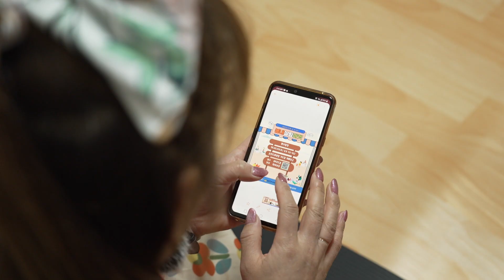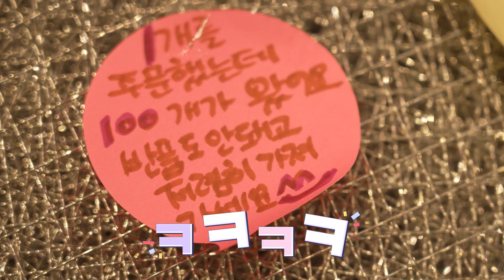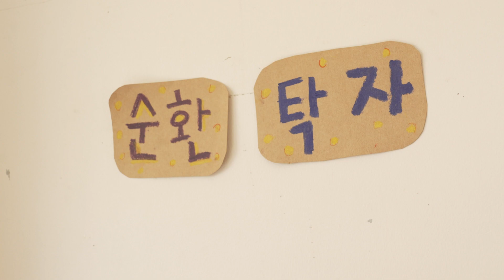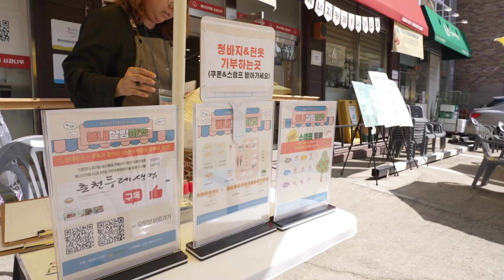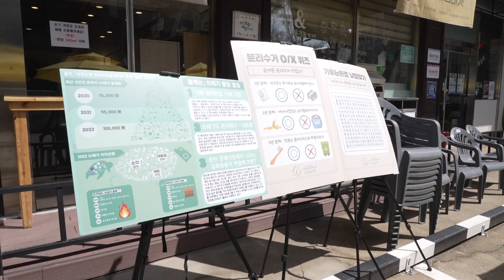[강원365] 봄내 살림 마켓